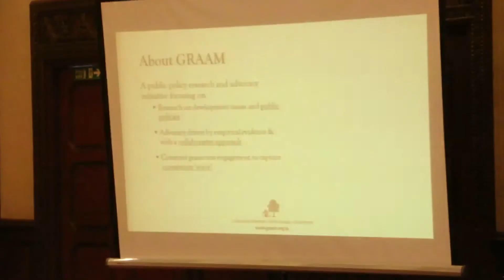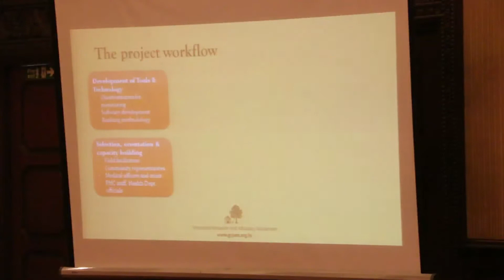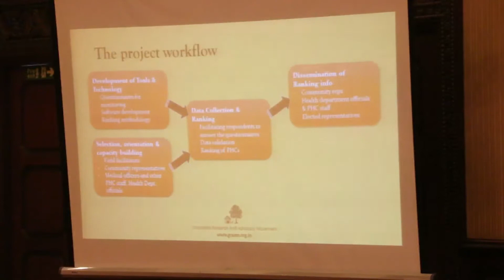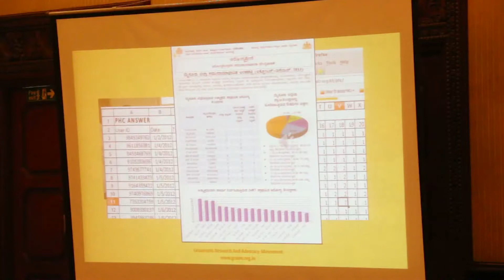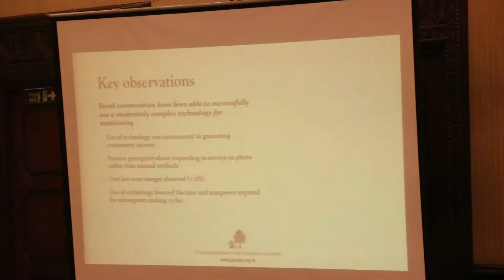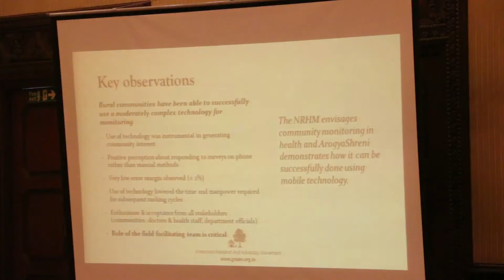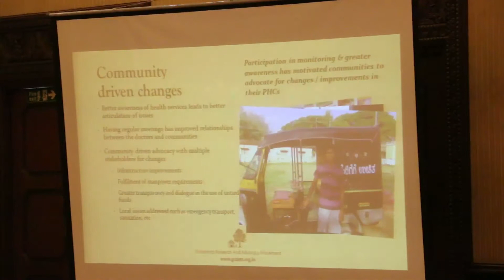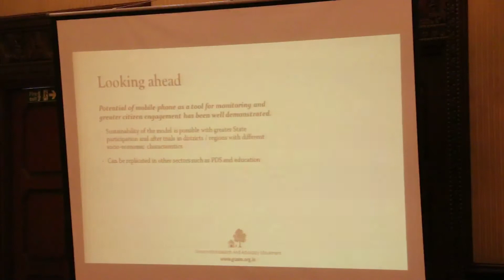Rohit Shetti : Arogyashreni : Working session 2 : MSBC Chennai